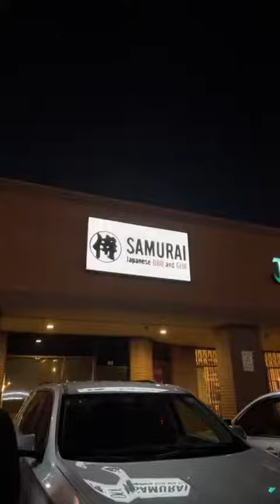Learn Korean through What I Ate in a Day😊